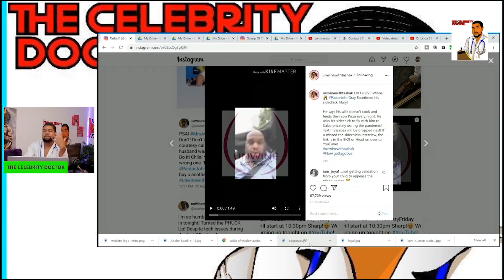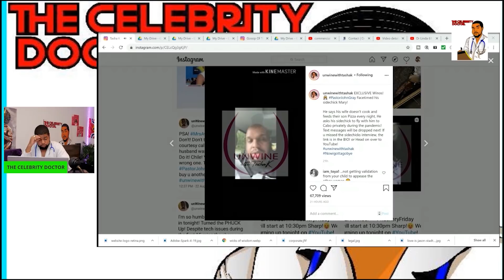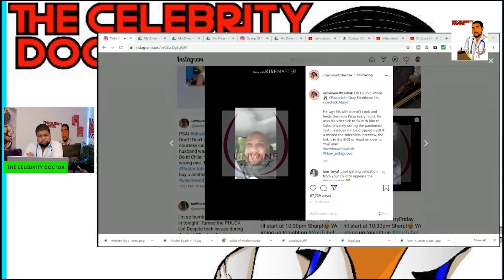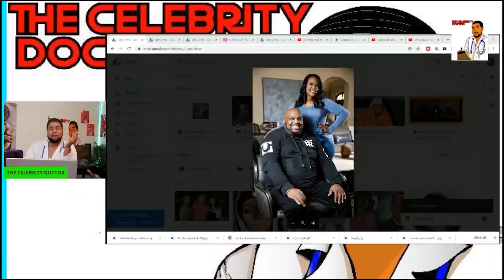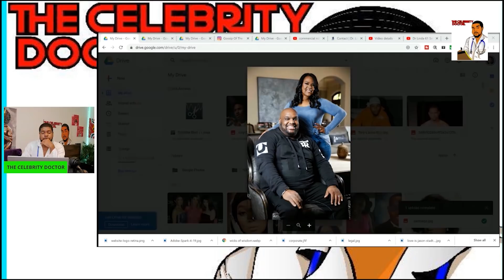John Gray & Wife threaten BLOGGER for EXPOSING his cheating!(REPLAY)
CHANGE YOUR BODY & LIFE WITH NUTRABURST!

Kulture Soap Co.
IG, Snap, Tik Tok: KultureSoapCo

Health Insurance or Medicare/Medicaid Need?

Get 50% of credit repair services! Tell 'em Storm sent you!

 My Linktree!

Snap:storm_monroe